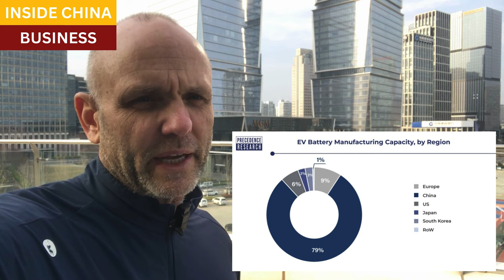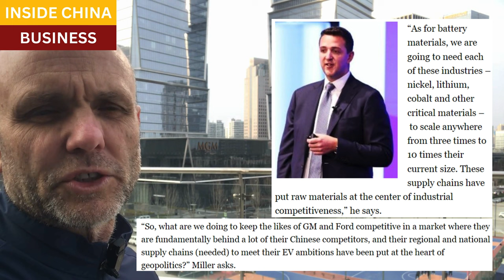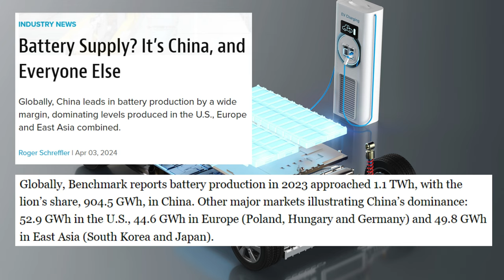Cost of reshoring EV battery industry from China to US: $584 billion and an Opportunity Cost problem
In the global manufacturing sector of batteries for electric vehicles, China dominates the supply chains of raw materials, refining, production, and even consumers.  China's is the sum total of all other countries' production, times 4.

US industry experts recently met in Orlando, and presented the costs involved in building a battery industry, from scratch, in the United States.  Over half a trillion dollars would be needed, including tens of billions just to find the requisite raw materials, and over a hundred billion more for the mid-stream processing.

Resources and links:

Battery Supply? It’s China, and Everyone Else:  Globally, China leads in battery production by a wide margin, dominating levels produced in the U.S., Europe and East Asia combined.